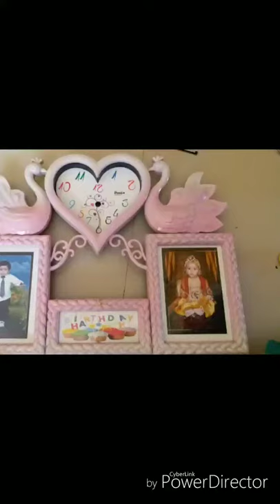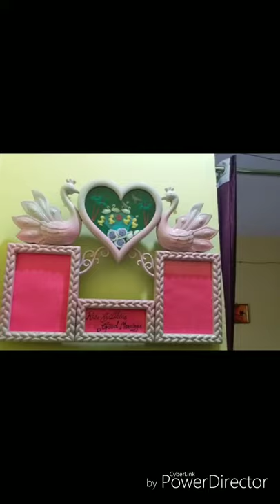Old wall Clock hacks, don't throw old wall clocks next time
Reuse old wall clock, best craft idea with old wall clock